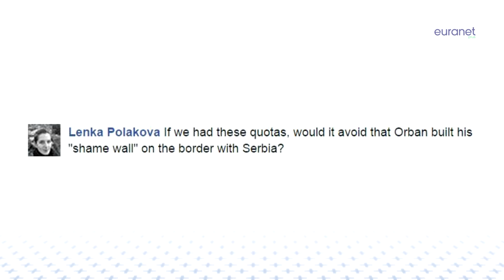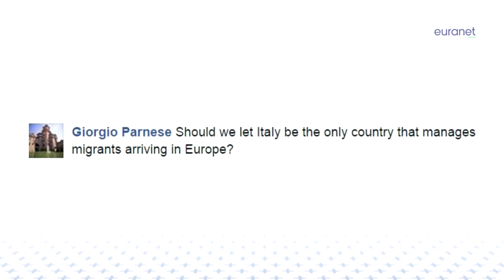Europe's controversial approach to deal with migrants - U Talking to Me? debate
The European interior ministers failed on July 20 to agree on how to relocate 40,000 refugees who arrived in Italy and Greece. So far only the redistribution of about 32,000 people has been settled. The behavior of some EU countries shows a lack of solidarity not only within Europe, but also with the rest of the world, highlighted policy experts during the weekly Euranet Plus broadcast "U Talking to Me?".

Get all the details, soundbites as well as the full audio recordings of the debate at

Guests:
- Shada Islam (Friends of Europe)
- Pieter Cleppe (Open europe)

Moderator:
- Laeticia Markakis, Euranet Plus News Agency